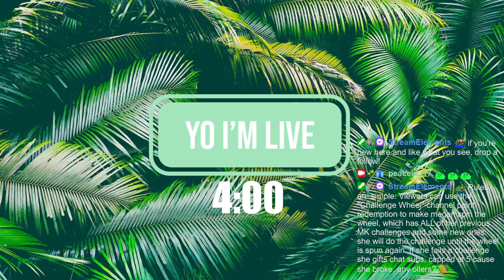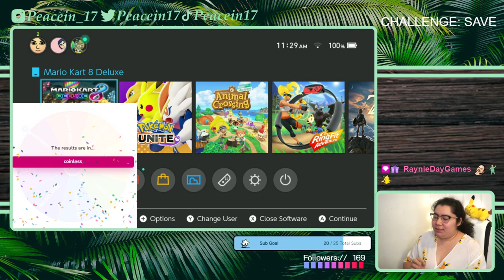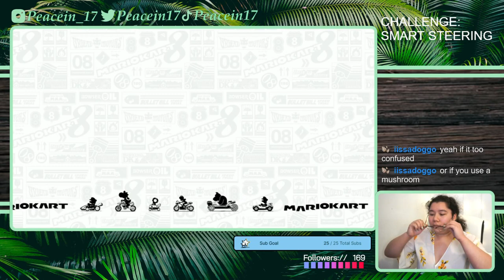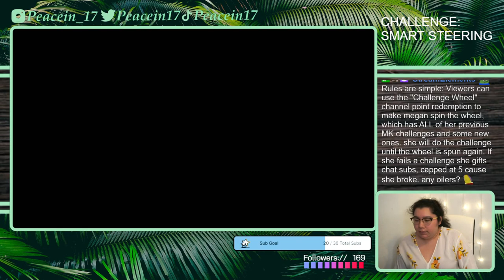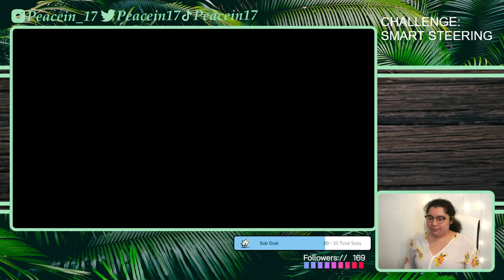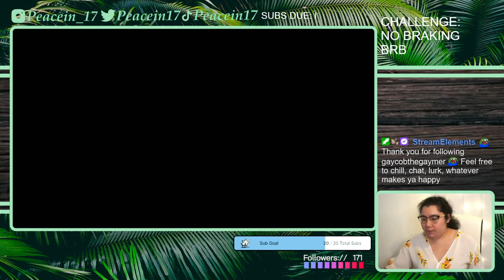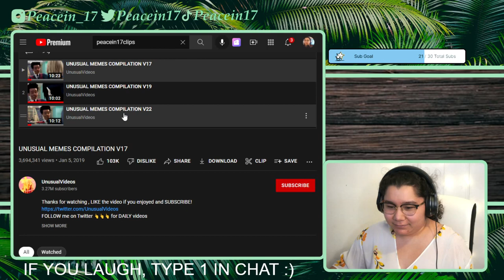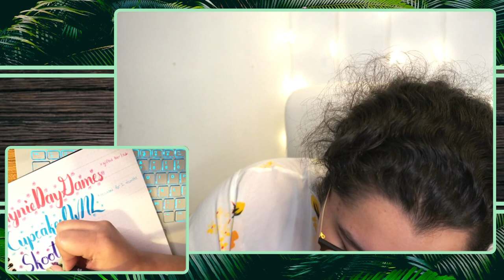3/3/22 SPIN THE WHEEL! - if I fail a challenge, I gift chat subs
Time Stamps
00:05:32 Intro then Gameplay
02:01:13 YLYL
02:13:31 Thanking Subs